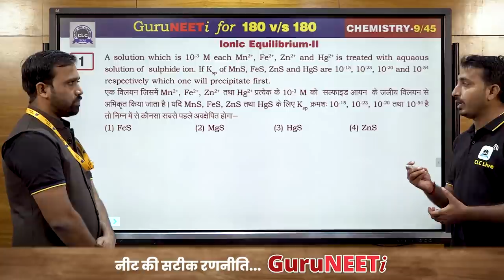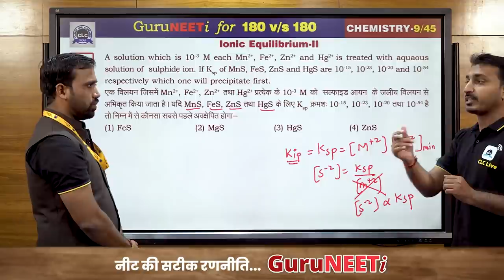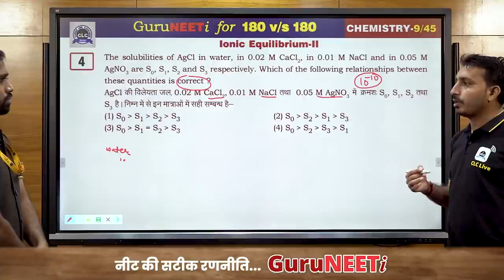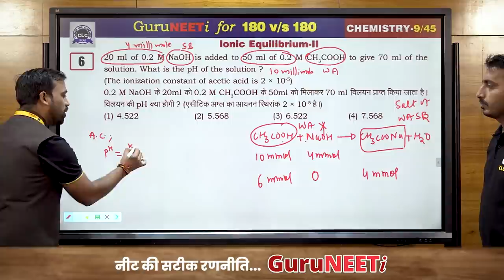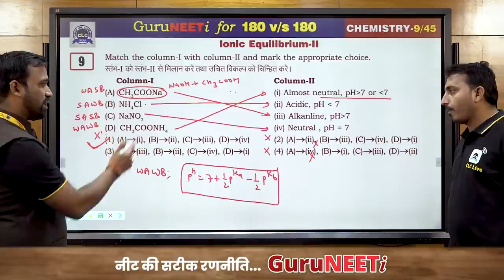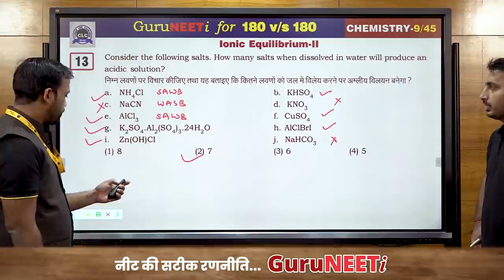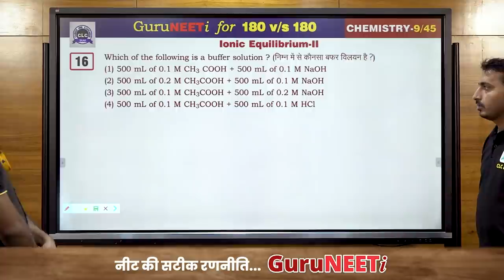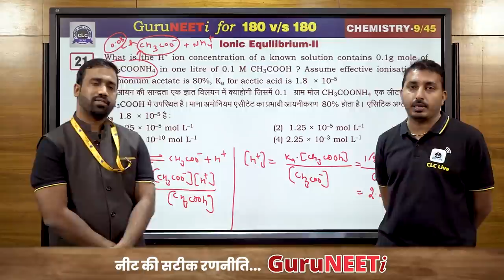9/45 Ionic Equilibrium- II || Chemistry || GuruNEETi || 180vs180 || CLC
9/45 Ionic Equilibrium- II (Chemistry)

Solution by : Sanjay Sir & Hanuman Sir